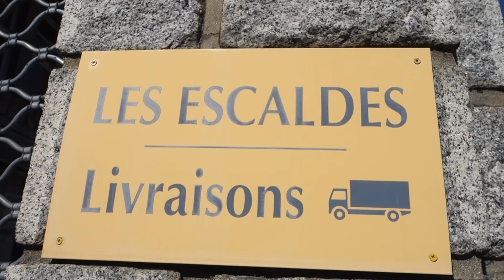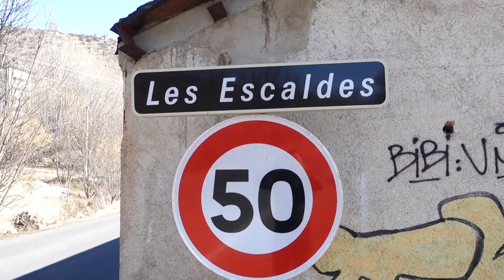Les Escaldes 24 02 2019